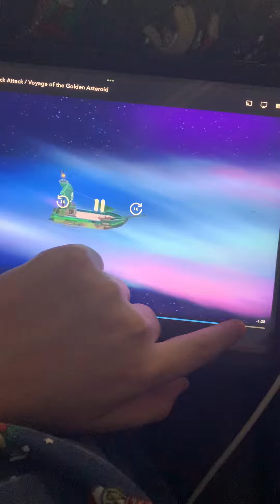Sally need help